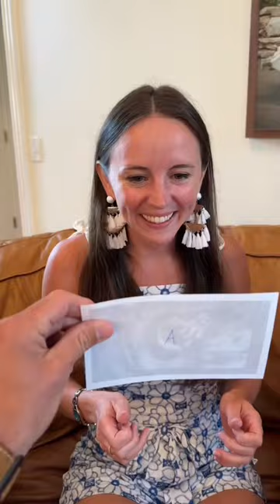Telling my Sister about the Triplets! 👶🏼👶🏼👶🏼